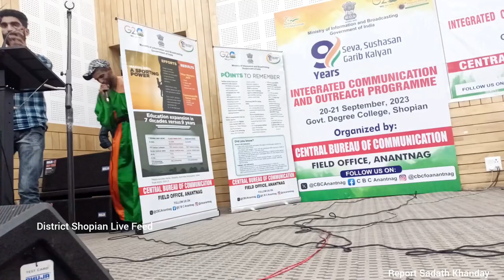Two Day long outreach programme of CBC at Govt Degree college Shopian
Central Bureau of Communication (CBC) Anantnag today Organised an Integrated Communication and Outreach Programme at Imtiyaz Memorial Govt. Degree College Shopian
Report Sadath Ah Khanday